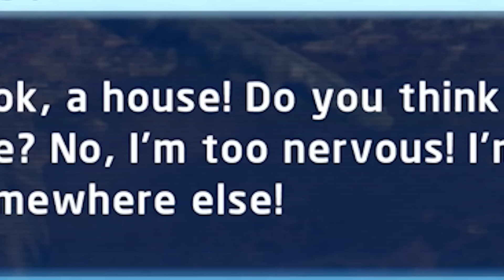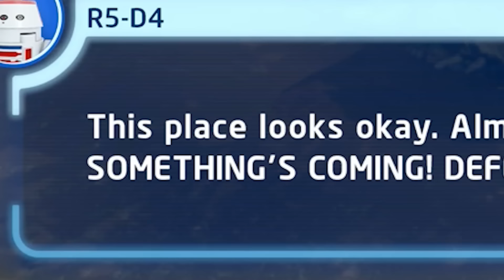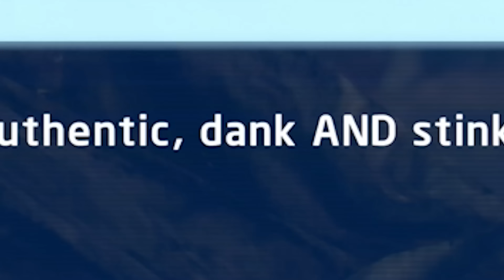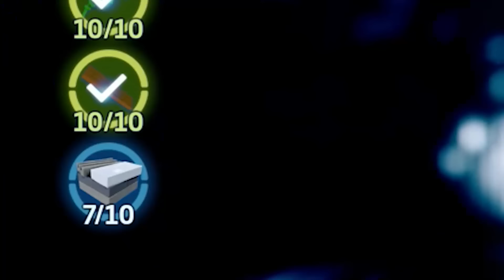This mission caused me great PAIN.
Lego Star Wars The Skywalker Saga gameplay where I go looking for Grogu’s parents! For more Minecraft videos and new Lego Star Wars The Skywalker Saga, stay bombastic 🕶

Palpatine Approved.
Stay Bombastic.